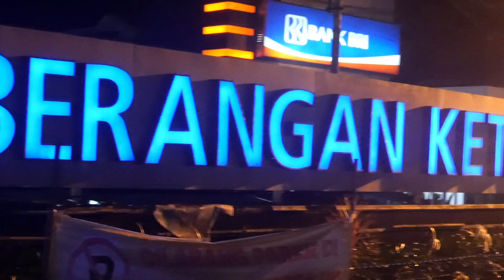Menari Di Tengah Laut Bali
suasana penyebrangan menggunakan Kapal Laut Fery menuju Pelabuhan Gilimanuk dari ketapang